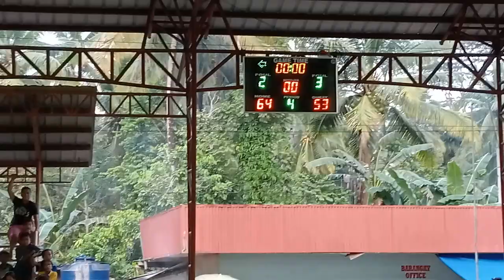(PART 2) IMPOSSIBLE SHOTS 2023_Philippine Basketball